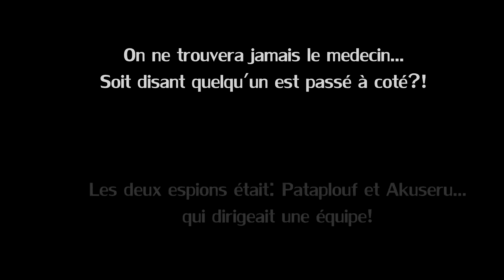[CPC] ARMA 2 - Espions! par Silverragout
Mission concoctée par notre ami Silver